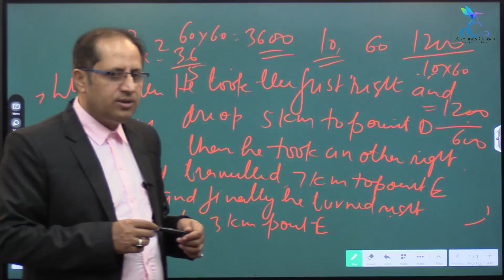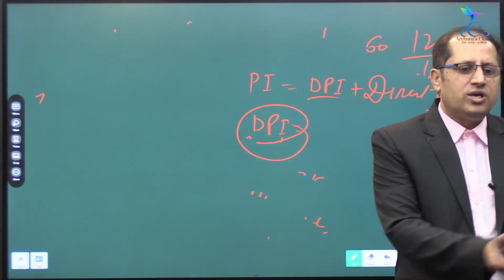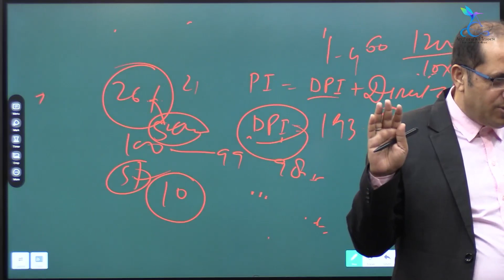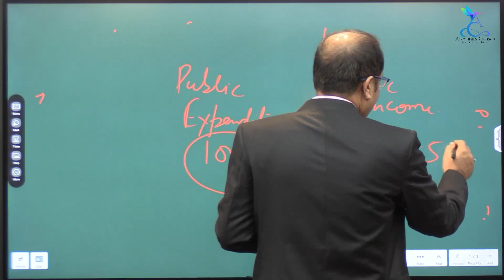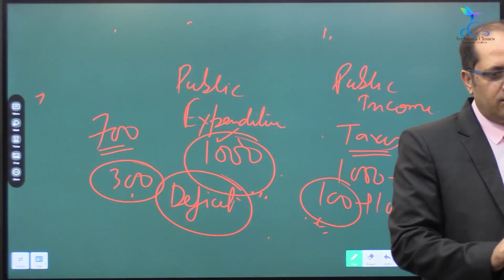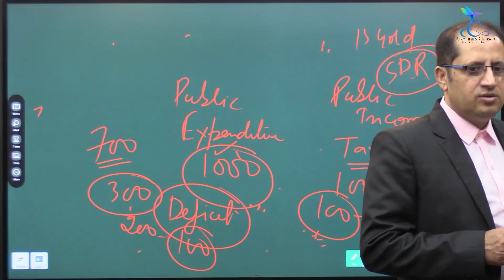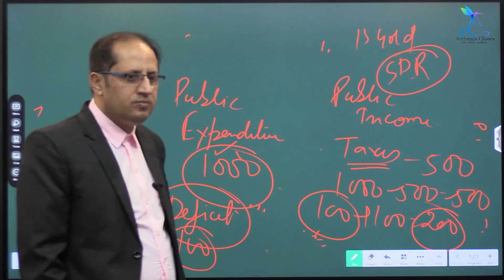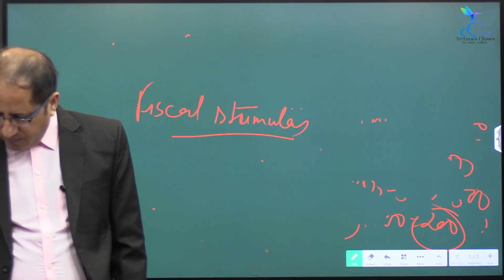G.S UPSC IAS Lecture - 3 By - Manoj sir |ACFJE